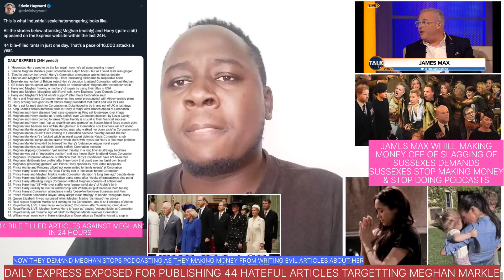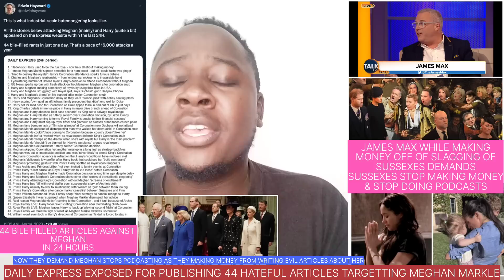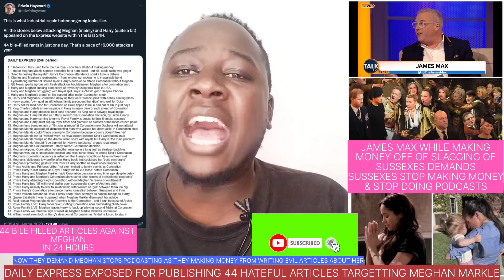DAILY EXPRESS SLAMMED FOR PUBLISHING 44 HATEFUL ARTICLES ABOUT MEGHAN IN 24 HOURS&MEG STOP PODCAST